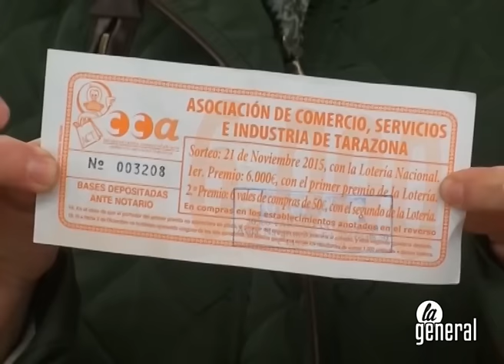Marina Quintana recoge en limusina el premio de los comerciantes de Tarazona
Se gastó los 6.000 euros en compras en un total de 33 establecimientos.